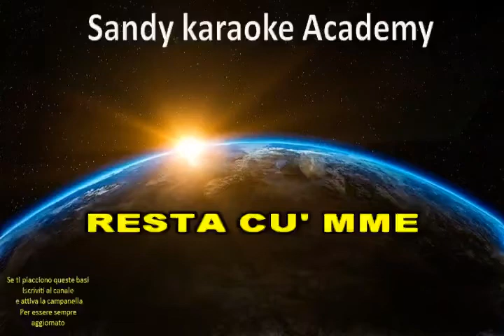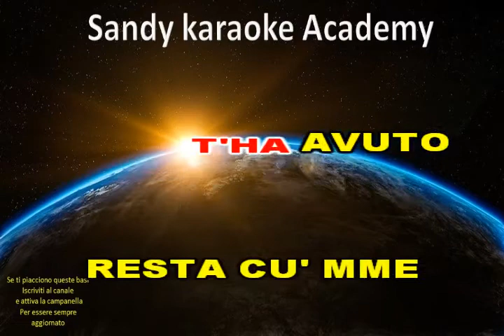KARAOKE RESTA CU MME DOMENICO MODUGNO(versione jazz blues) (demo)